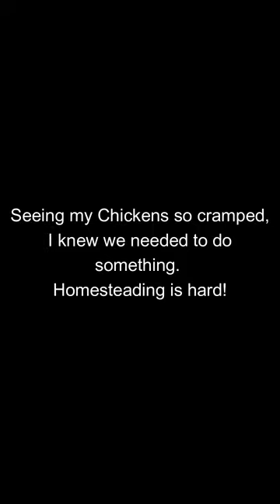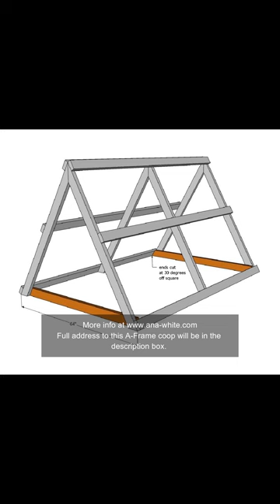Building a Chicken Coop PT1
Today we prepare to give our chickens a permanent home. I have some realizations in the process.